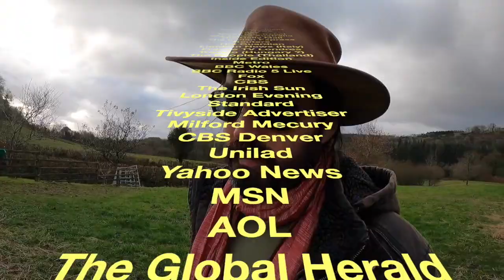I'm a Llama Farmer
Matt Yorke is The Llama Farmer. Watch the story so far and get up to date with all the llama adventures in Wales here on Llama TV.

Send us nice things:
Glanrhydwilym
Rhydwilym
Clunderwen
Dyfed
SA667QH

About:
Matt Yorke is The Lunatic Llama Farmer from Wild West Wales. He is available for television work, corporate events, team building exercises, and sex orgies - preferably all at once.

Matt is a wild eschatologist and attempts to farm llamas, pigs, chickens, geese, bees, guinea pigs, tortoises, parrots, cats, bats, rats and gnats. No animals on the farm are consumed by the mouths of men and consequently Matt has no money. Matt accepts that whilst no animals are being swallowed, there is glorious juxtaposition in the fact that the trees and other farm flora are trying to consume him. Very slowly.

Matt is a successful author and TV personality, having featured on The One Show, Coast and Country, All Around Britain, This Morning with Eamonn & Ruth, Sky News, BBC News, ITV News, CBS News, and countless other programmes across the world. Matt has conducted numerous location shoots with the BBC, ITV, and S4C.

Matt is the Director of Pembrokeshire Llamas - a llama trekking company that provides opportunities for anyone to walk with a llama or come stay on the farm with llamas right outside your window.

Matt also serves on the board of the British Llama Society - and is their Llama Rehoming Coordinator - which involves identifying and arranging new homes for any llama where the owner can no longer care for the animal. Matt is the British Llama Society’s liaison for the Welsh Parliament.

Matt runs a charity - The Llama Sanctuary - to aid in the rehoming of llamas and make them accessible to people who would not usually have the opportunity to be close to these animals.

His core skillset includes: smiling and nodding, balloon art, massage, origami, fertility, rum, sailing, patience, magic, contemporary dance, squawking, sauntering in mud, and being nocturnal.

Matt heads up the successful psychedelic caveman voodoo blues band ‘Ejaculation’ and plays numerous instruments including the human skull.

What are you waiting for. Get in touch today and let him touch you.